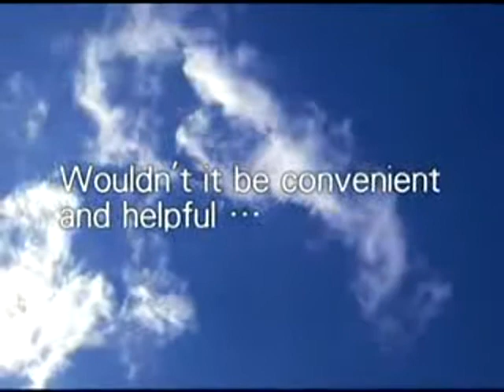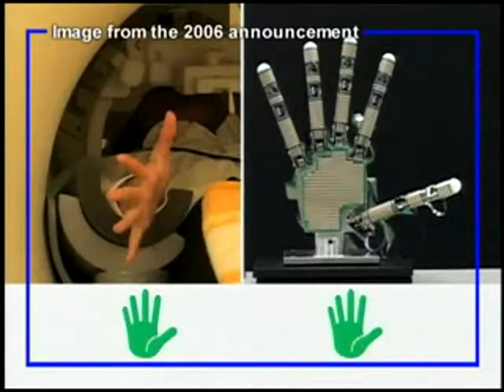CONTROLE D'UN ROBOT PAR LA PENSEE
Le contrôle d'un robot par la pensée, les auteurs de science fiction l'ont imaginé depuis déjà longtemps. Honda l'a fait.